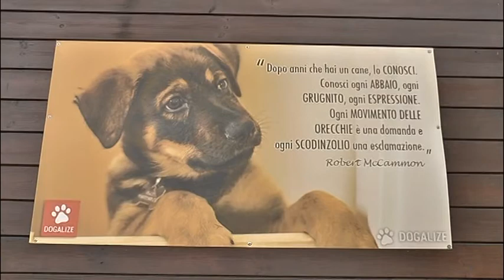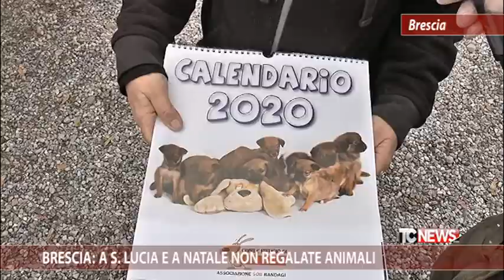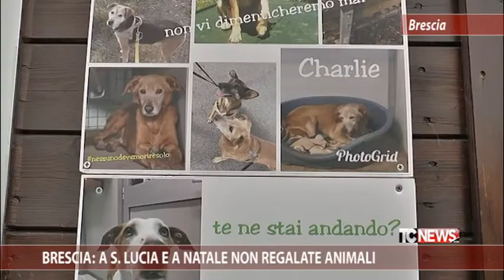A S. Lucia e a Natale non regalate animali